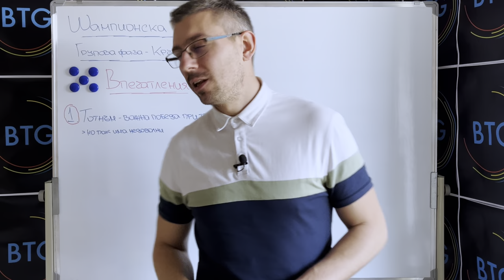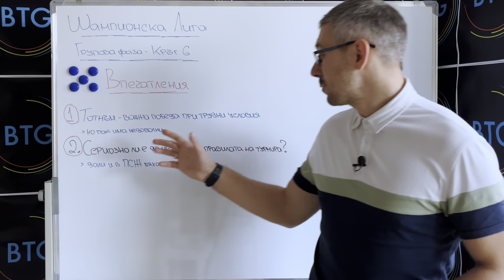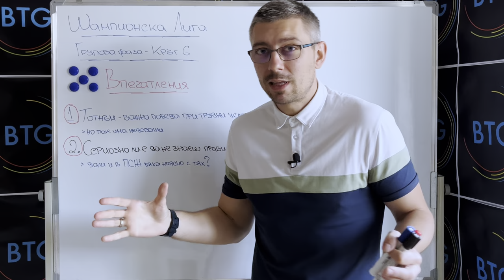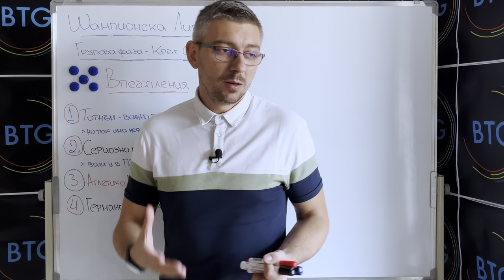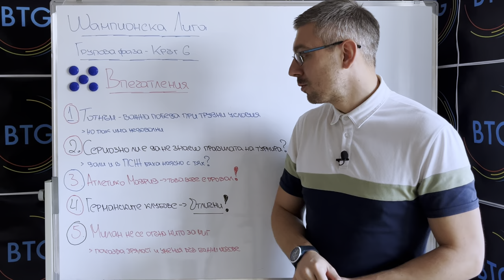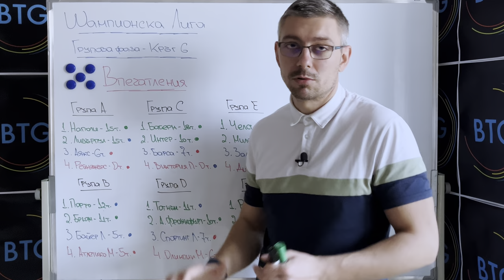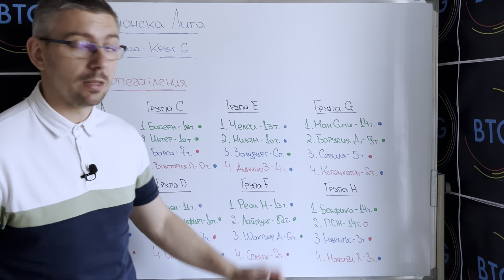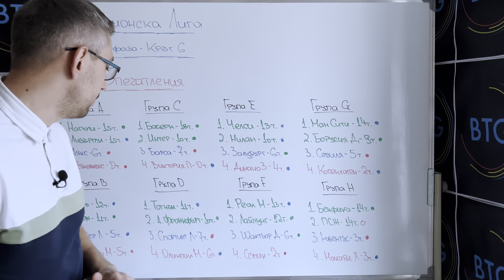Шампионска Лига: Кой ВПЕЧАТЛИ и кой се ПРОВАЛИ в груповата фаза?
В този епизод ще ви споделя моите пет най-силни впечатления от шестия кръг в груповата фаза на Шампионската лига, както и оценката си за представянето на всеки от отборите в турнира до момента. Напишете ни в коментарите своето мнение и гледна точка за развитието на надпреварата. Приятно гледане!

Не забравяйте да харесате видеото, да го споделяте и да станете наши последователи, помагайки ни да прескочим 5500 и да се насочим към 6000!

Не пропускайте шанса да се включите в GIVEAWAY, който организираме съвместно с Football Fantasy Box, където може да спечелите мистериозна кутия с футболна тениска

00:00 - 00:27 - Интро
00:27 - 03:15 - Важна победа за Тотнъм при трудни условия
03:15 - 06:07 - Сериозно ли е да не знаеш правилата?
06:07 - 08:17 - Провал за Атлетико (Мадрид)
08:17 - 09:51 - Отлично представяне на германските клубове
09:51 - 11:36 - Милан не се огъна в още един решителен мач
11:36 - 17:46 - Кой надмина и кой не оправда очакванията ни?
17:46 - 19:00 - Неприятни опоненти пред Байерн Мюнхен
19:00 - 19:54 - Краен анонс